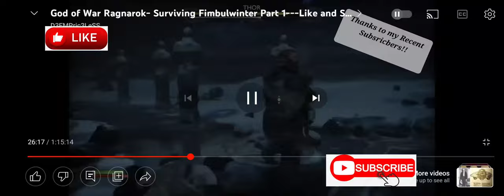God of War Ragnarok- Kratos vs Thor moment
Kratos vs Thor
Dang! Kratos put hands on Thor!